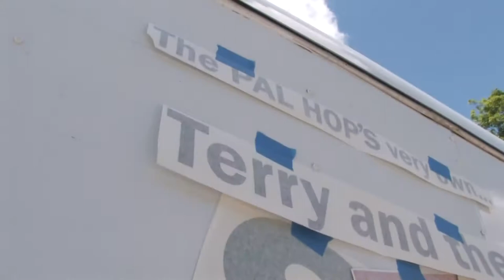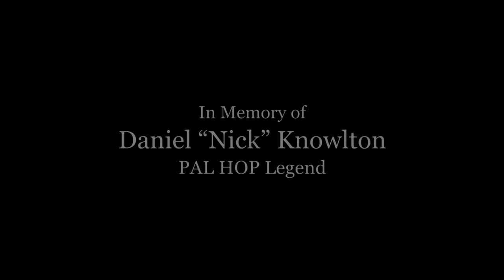Terry & the Telstars "Reasons" Official Music Video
The “Reasons” music video is part of the “Pal Hop Days” project, a documentary film by Bill Maroldo.  To find out more about it, go

Terry & the Telstars were one of the most successful 60s garage bands in Maine, sharing the stage with the Jimi Hendrix Experience, the Blues Magoos, Tommy James and the Shondells, and the Cowsills.  Their popularity led to recording sessions at Ace Studios in Boston.  Two songs were released in the late 60s during a brief period when they had changed their name to White Fluff.  Those songs included the pop ballad "Stoned Lonely" and a whimsical ditty titled "Vegetable Binge."  They also recorded "Reasons" and "Stop and Think" which both sat on the shelf for 30 years before being released on the CD compilation "New England Teen Scene."

The original group included Terry McCarthy (lead guitar), Nick Knowlton (lead vocal), Peter Nadeau (keyboards), Roland Bechard (bass guitar), and Dan Caron (drums).  Paul Roy replaced Bechard on bass guitar when the band reunited for the 2010 Pal Hop Reunion concert.

The footage for this video was recorded during a rehearsal, and also at the 2010 concert.  It was shot by a video team directed by Bill Maroldo who also did the edit.  The assistant editor was John Cyr.  The camera team included Maroldo, Nick Woodward, Mark Ireland, and Francis Gagnon.